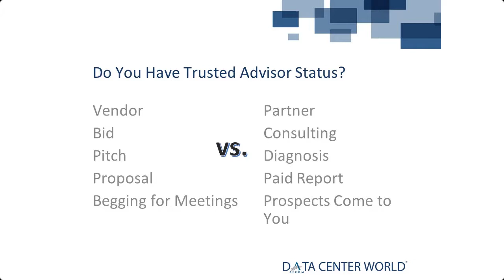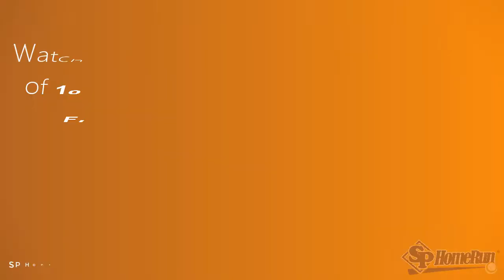Watch Joshua Feinberg at Data Center World (Excerpt from "Find the Right Colocation Niches")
"Do You Have Trusted Advisor Status?"

Excerpt segment from Full 60-Minute Video Recording
(Get the full recording at the URL above)

"10 Ways for Colocation Providers to Find the Right Niches and Avoid Commoditization"

Presented by Joshua Feinberg of SP Home Run at Data Center World 2017 in Los Angeles

One of the 5 Highest Rated Sessions of the Entire Conference (Based on Penton's Participant Mobile App Survey)

Explore the power of positioning yourself as a partner rather than just a vendor.

Say goodbye to endless RFPs and price-sensitive buyers and hello to prospects coming to you.

Learn to be perceived as a thought leader and subject matter expert, gaining leverage and charging prices that reflect your actual value.

Discover the transformational impact this shift can have on your sales team's morale and executive team.

Find out how to become a sought-after consultant, where prospects book time on your calendar, making it feel like a doctor-patient relationship.